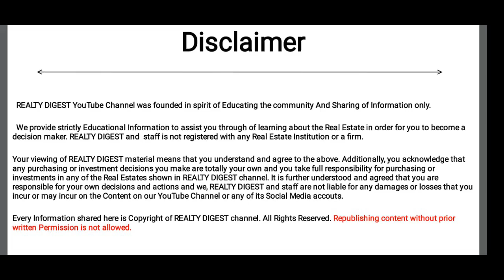Fully Furnished (RESALE) 3BHK duplex in Hingna (Nagpur) with White Goods | REALTY DIGEST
Hello everyone Welcome back to channel Realty Digest. In this video we are going to show you beautiful and fully furnished  3BHK DUPLEX with amazing interior work which is available and its a RESALE unit. This beautiful home is located in HINGNA (Nagpur).  In this 3BHK home you get independent parking space, spacious rooms, kitchen with utility space, ,washrooms with branded fittings and a big & airy living room and you get white goods with the property.

3BHK DUPLEX area : 1235 Sq Ft
Location : HINGNA( Nagpur).

(IMPORTANT NOTE : OWNER HOLDS THE RIGHT TO CHNAGE THE PRICE AND OPTIONAL ACCESSORIES EITHOUT ANY PRIOR NOTICE.)
3BHK DUPLEX details :
* 3 Bedrooms.
* 2 Washrooms.
* 1 Living room.
* 1 Modular kitchen.
* 1 Washing space.
* 1 TV unit in Living room.
* INDEPENDENT parking space.

FURNISHEG WITH THE DUPLEX :
* 5 Seater sofa.
* TV unit in living room.
* Inverter .
* Washing machine.
* 2 Wardrobes( Cupboards ) in 2 Bedrooms.
* 2 AC in 2 Bedrooms.
* 2 Beds in 2 Bedrooms.
* Modular kitchen with overhead cabinets.
* Refrigerator(Fridge) in Kitchen.
* POP (FALL CIELING) in all rooms.

If you like your property to be featured on our channel which can be flat, house, interior design, plot, resale house, farm land, farm house you can contact us on - 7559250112

Equipment we use :
Main Camera

Main lens

Main microphone